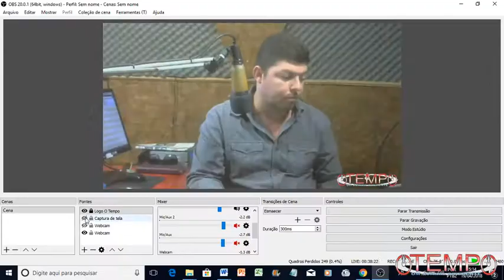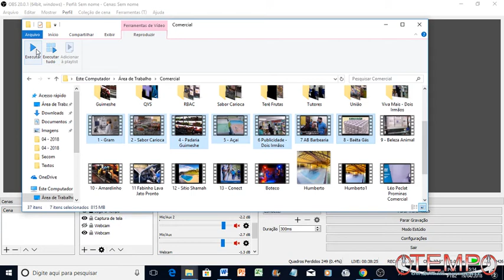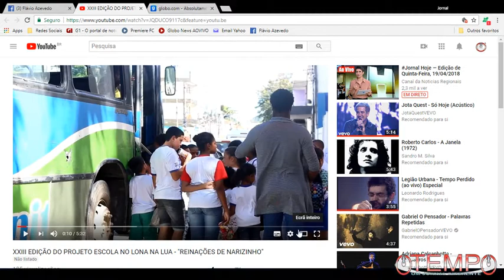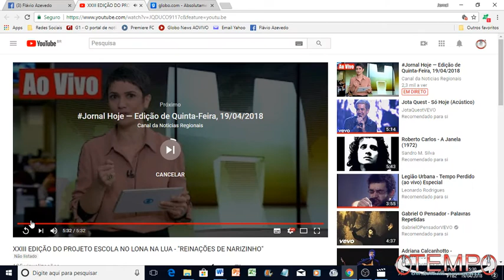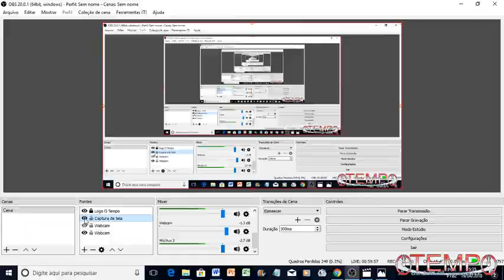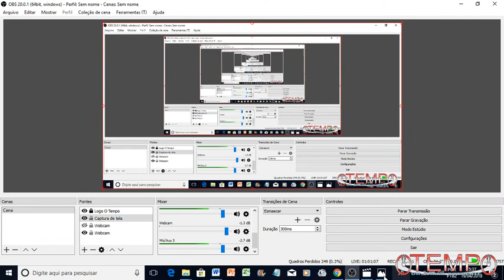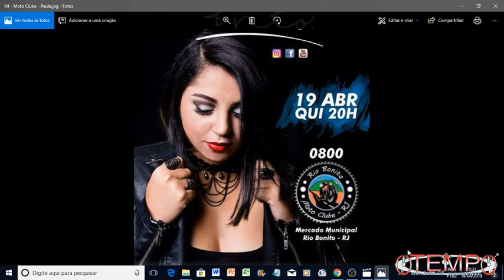Cobra pica aluno do Colégio Municipal Dr. Astério Alves de Mendonça, em Rio Bonito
O Programa Flávio Azevedo dessa quinta-feira (19/04), Dia do Índio, repercute a história do aluno do Colégio Municipal Dr. Astério Alves de Mendonça, em Rio Bonito, que foi picado por uma cobra quando saia da unidade na manhã de hoje. O garoto tem 14 anos, cursa o 9º ano e está hospitalizado. Há algumas semanas nós estamos apontando o crescimento do volume de cobras na cidade, mas quem deveria estar atendo ao assunto e investigar as razões desse fenômeno prefere arrumar desculpas. Talvez, agora, que uma cobra picou um estudante as providências sejam tomadas.

Também está na pauta do programa, o Projeto Escola do Lona na Lua, que tem recebido inúmeras crianças das escolas públicas e privadas. Também falamos, no quadro "Que Rio Bonito Nós Queremos?", da situação da estrada de Rio Mole e a escuridão na área de lazer de Nova Cidade.